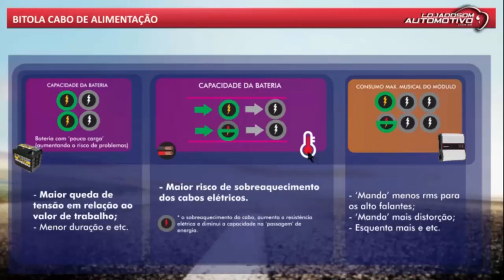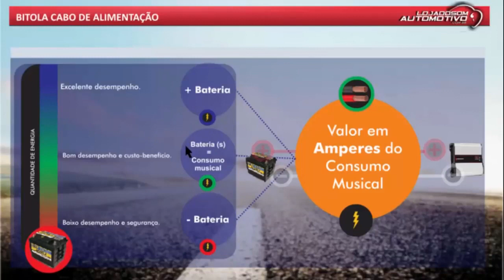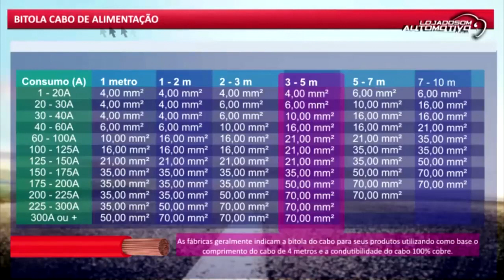Qual Cabo bitola utilizar no modulo amplificador? Tabela Corrente Consumo mm2